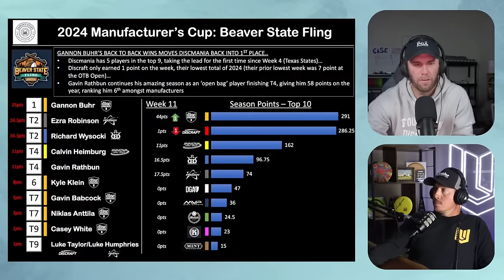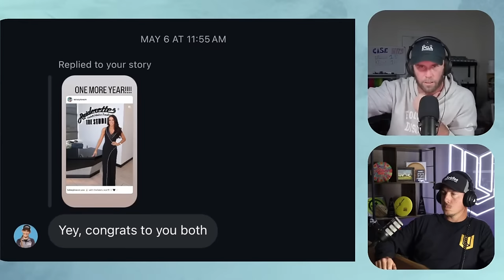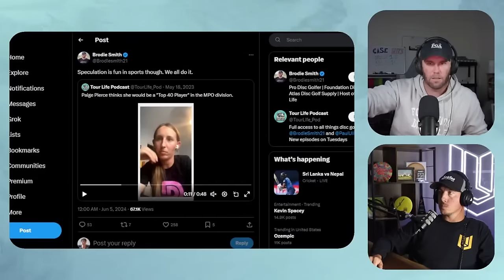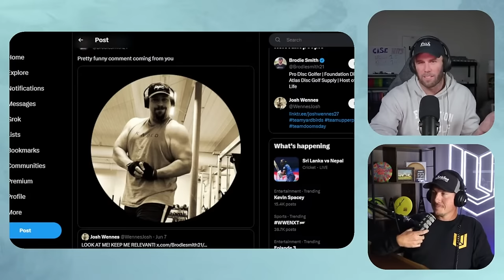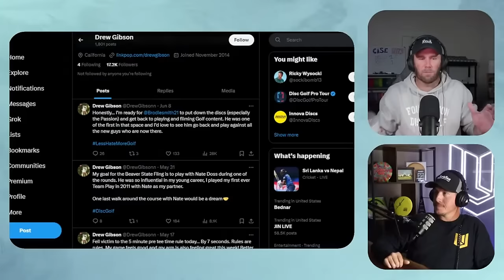Reacting to Paige Pierce's Attack On Tour Life: Brodie Smith and Uli Respond!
hoo.be/tourlife